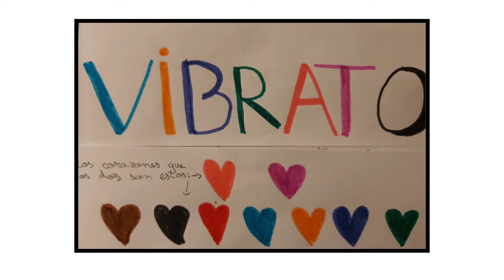Flauta con CDs y rollo de cartón - Vibra-Tó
En este video hacemos una flauta con 3 Cds, un rollo de cartón de papel higiénico y 2 pinzas de la ropa.
Por Miguel Guinea Díaz, de Vibra-Tó.
Este tutorial forma parte de una serie de videos para el área de Cultura del Ayto. de Navalcarnero (Madrid).

Puedes ponerte en contacto con nosotros para cualquier duda o cuestión en el e-mail , a través del Facebook o bien a través de nuestra web

Grabado y editado en Sevilla 30  de Marzo de 2020.

Muchas gracias por tus comentarios, para más información sobre lo que hago y lo que comparto, te recomiendo unirte a mi lista de correo aquí: https// También encontrarás algunos artículos en mi web, ¡Gracias!